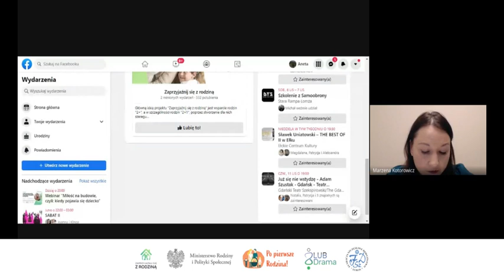Miłość na budowie, czyli: kiedy pojawia się dziecko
Webinar poprowadzą Monika i Marcin Gomułkowie:

✅  Małżeństwo, rodzice trójki dzieci w wieku przedszkolnym.

✅  Twórcy internetowi zaangażowani w pomoc małżeństwom.

✅  Znani w sieci jako „Początek Wieczności”.

Czego dowiesz się podczas webinaru?

👉   Budowę domu zaczyna się od fundamentów, dopiero później stawiamy ściany. I choć tej kolejności nie da się zmienić, nie zawsze stać nas na najlepsze materiały, pogoda bywa różna, a fachowcy zawsze wiedzą lepiej, dlatego trzeba zakasać rękawy i w tym najważniejszym projekcie życia, osobiście zmierzyć się z oporem materii. Bo kiedy na tej budowie pojawia się dziecko…

👉  Jeśli chcesz posłuchać o: budowaniu na mocnych fundamentach małżeństwa, kryzysie związanym z pojawieniem się na świecie dziecka i naszych patentach ratujących… życie, ten webinar jest dla ciebie!

Zadanie jest współfinansowane ze środków otrzymanych od Ministerstwa Rodziny i Polityki Społecznej
w ramach konkursu „Po pierwsze Rodzina!” na 2021 r.